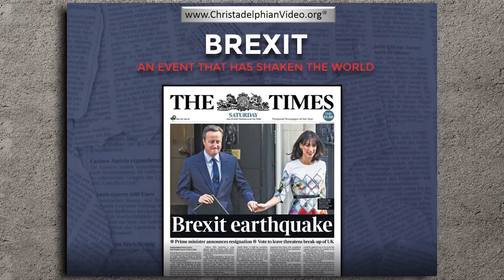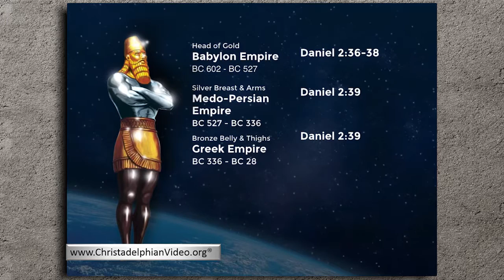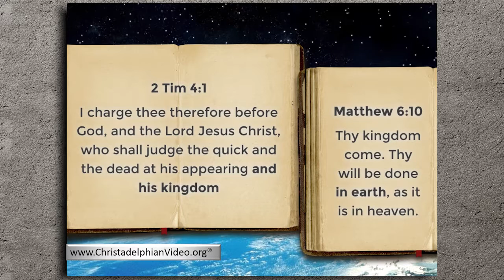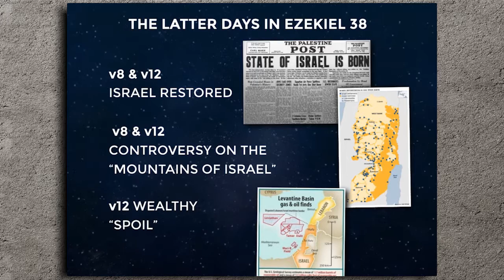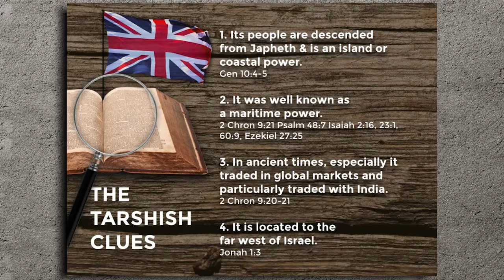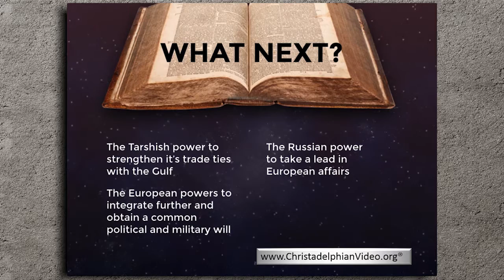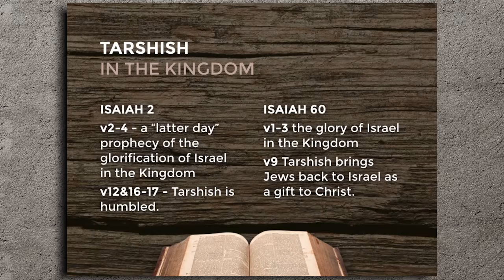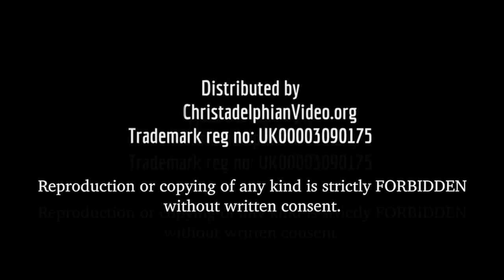Brexit and the Bible What Next